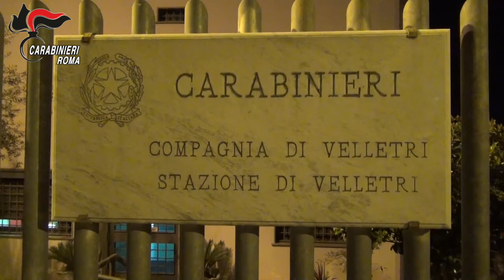Blitz antidroga ai Castelli Romani: nei guai i fratelli Bianchi, in carcere per l’omicidio di Willy